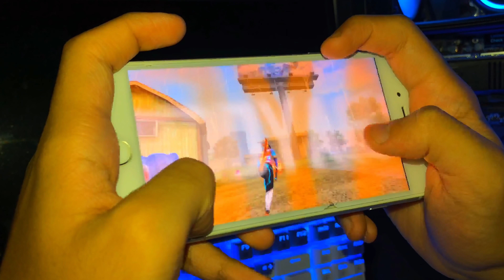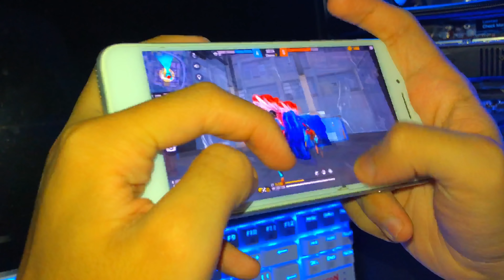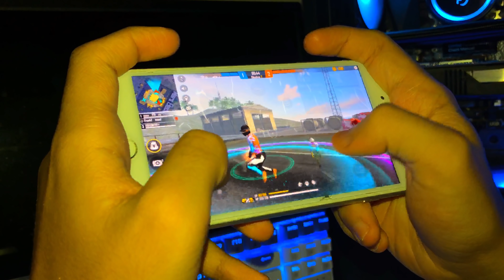RUOK Full Handcam 💛